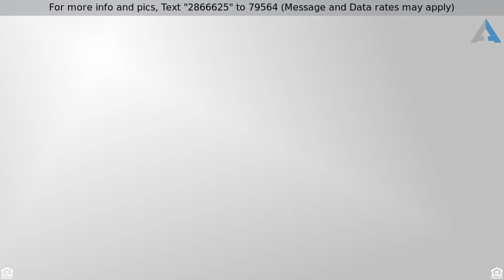Priced at $200,000 - 14519 W MARCUS Drive, Surprise, AZ 85374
This one is it! Beautiful move-in ready home in on

This one is it! Beautiful move-in ready home in one of the most wonderful areas of Surprise. Elegant tile and laminate wood flooring in all the right places, nice big kitchen with lots of cabinet & counter space. There''s a bay window in the breakfast area with wonderful views out front. Elegant colors throughout. Nice open feel, bedrooms are a good size. Low maintenance yards, out back is your own little oasis with lush mature trees and plants, and a soothing waterfall/pond to enjoy the sounds of while relaxing under your covered patio. Newer HVAC system, and several updated/remodeled features throughout. Located just minutes from lots of wonderful shopping, dining, entertainment, golf, and Surprise Stadium! It''s priced to sell! You''ll be glad you found this one .. come take a tour today!